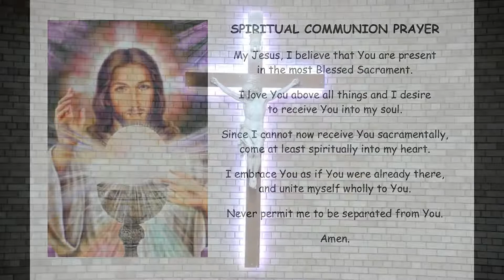Funeral of Adele Maroon Jaja - Friday 19th November 2021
Saint Maroun Cathedral